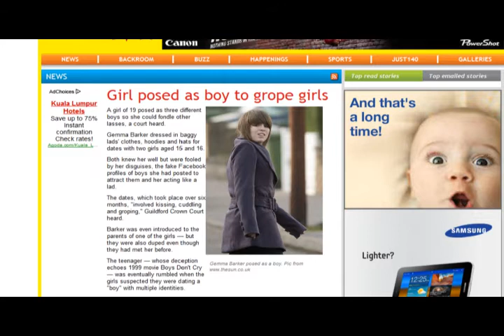VLOG4- Groping girls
My random rant on the benefits of groping girls.. kinda